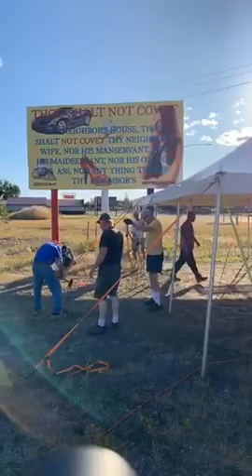9/2/19 FLATHEAD VALLEY REVIVAL - Night 21/Tent take-down!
9/2/19 FLATHEAD VALLEY REVIVAL - Tent take-down!

1-855-70-JESUS